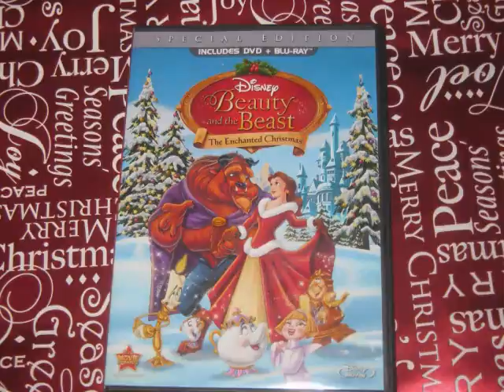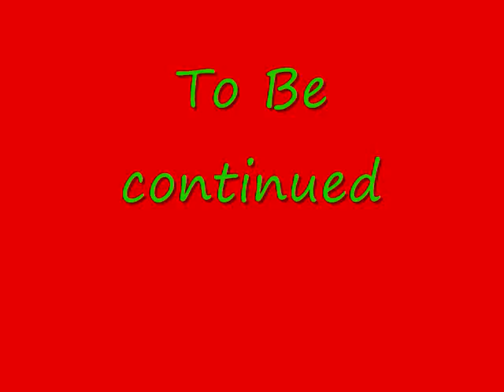The 12 Reviews of Christmas Season 4 Episode 6: Micky's Once/Twice upon A Christmas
It's a two for one from the mouse himself

Oh & F.Y.I When I mention that there is a Mickey and a Pluto story they're actually one in the same